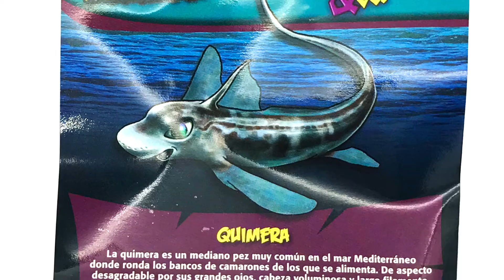Piraña Quimera UNBOXING Piranhas & co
Hola amigos les presento mi nuevo canal de UNBOXING donde pondre poco a poco videos de las colecciones que llamo ¡Que se ven!, iremos mejorando los videos y espero subir siempre videos de los productos que más te gustan o que no sabias que eran top aqui en España. un saludo mi nombre es Elizabeth y un quiosco.

Hoy les presento mi nuevo video de las figuritas el Piraña Quimera UNBOXING Piranhas & co